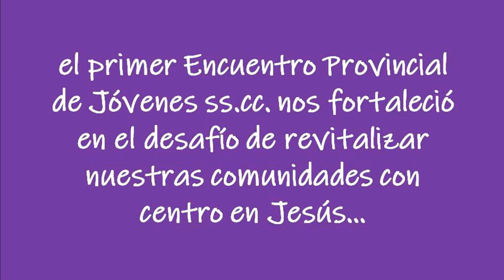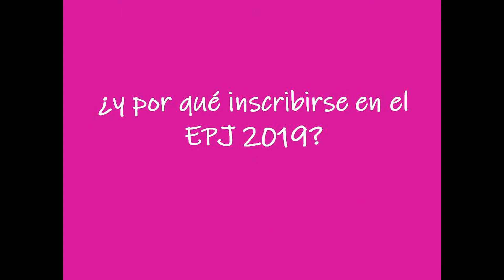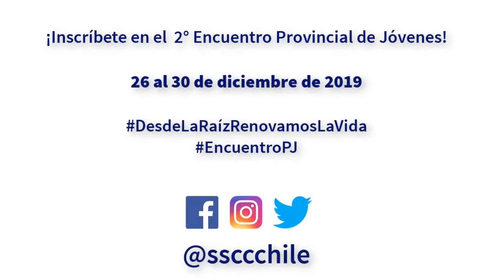Encuentro Provincial SS.CC. 2019: ¿Por qué vamos?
Inscríbete y participa en nuestro Encuentro Provincial de Jóvenes SS.CC. 2019! Visítanos aquí: